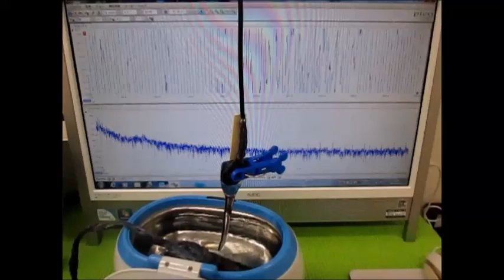超音波洗浄器による、メガヘルツの超音波発振制御実験（超音波システム研究所）